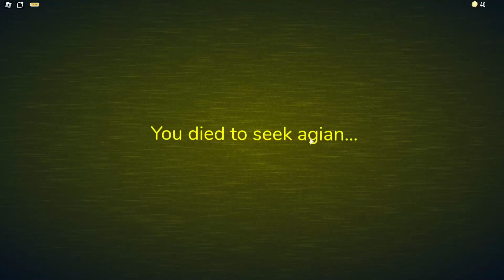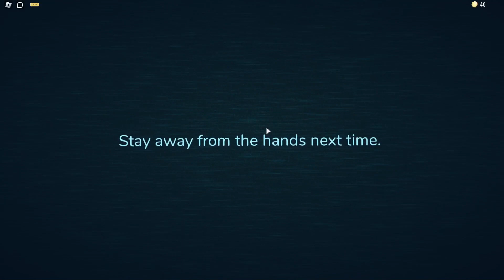REVISITED Seek Chase Remake By hahaha12real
REFCODE : IWantToPlay

Detroit become human kara connor rupert chase markus dbh detroit become human best ending criminality m60 criminality christmas update criminality unboxing criminality criminalityroblox criminality slayer criminality sytche criminality hostage criminality piesaregoodforhealth mrbeast blox fruits tds tds new update tds new tower tdx new map tdx imposible map blade ball christmas update emergency response liberty county roleplay criminality banned criminality robbers boom3214755 gust nicenoval jordan bellaraptor
galaxy a53 unboxing iphone 16 leaks dhar man fam gta 5 V franklins death gta6 leaks gta5 micheal's death gta 7 realease date gta IV INTRO GTA V INTRO BLACKOUT NEW REALEASE among us new update, among us is dying, among is still fun, among us mods minecraft crystal pvp minecraft survival hardcore mr beast fortnite new season chapter 10 season 1 PUBG mobile UPDATE, PIXEL GUN 3D update PIXEL GUN 3D IS STILL ALIVE, PIXEL GUN 3D IS ANNOYING PIXEL GUN 3D IS PTW, PIXEL GUN 3D IS STILL FUN, Decaying winter all perks explained, baby dont hurt me lyrics, cipi cipi capa capa song, roblox flicker murderer tactics, detective, spy, detroit become human RK900 Detroit become human best ending in the game, detroit become human mission failed.